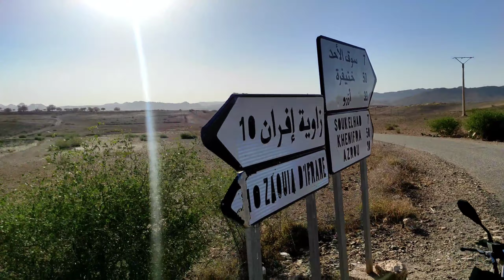مشيت بالمطور من أخطر طريق 300 كم كلها وسط جبال خالية من البشر